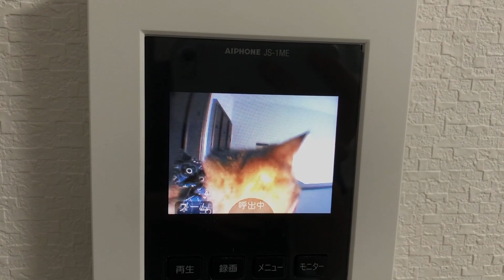【UberEeats】こんな可愛い配達員もいるんすか？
UberEats頼んだらなんか来ちゃいました。
仕事で使った画用紙を使って作ってみました！

オフショット満載!!よかったら遊びに来てね!!

★自己紹介★

★みにら（♂）

★birthday　2020/6/2　0歳
★猫種　ミヌエット Minuet
★元気がいっぱいで少し生意気なやんちゃ盛りな男の子です。
★猫を初めて飼うカップルとみにらの成長日記
★ミヌエットの可愛さや性格や習性をお伝えしたいです。